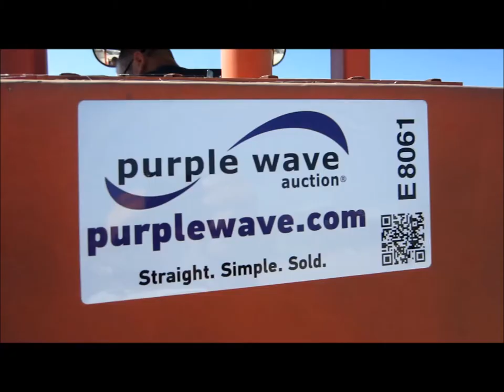2001 DewEze ATM144 slope mower for sale | sold at auction November 20, 2012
2001 DewEze ATM144 slope mower
529 hours on meter
Cummins four cylinder diesel engine
Canopy
In cab tilt control
Hydraulic deck raise
Hydraulic folding deck
Front work lights
12&#039; cutting deck
Hydraulic driven blades
Hydraulic leaks
Serial 00A05